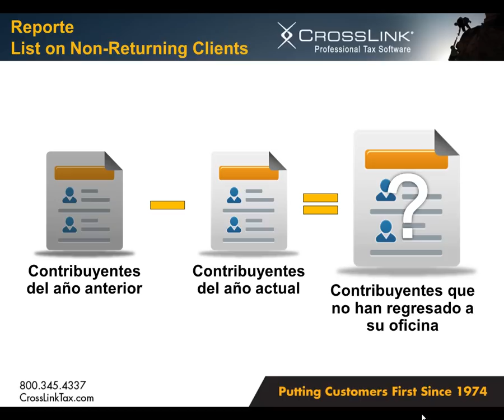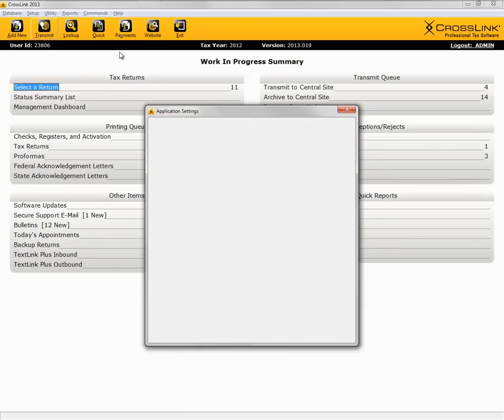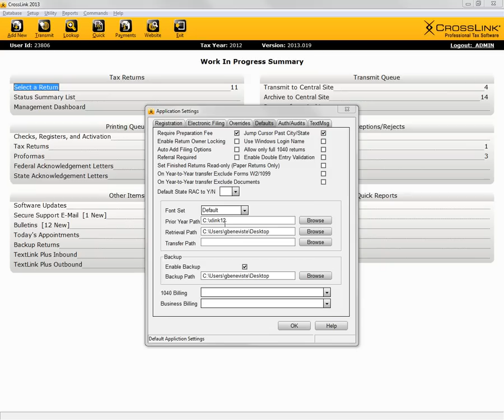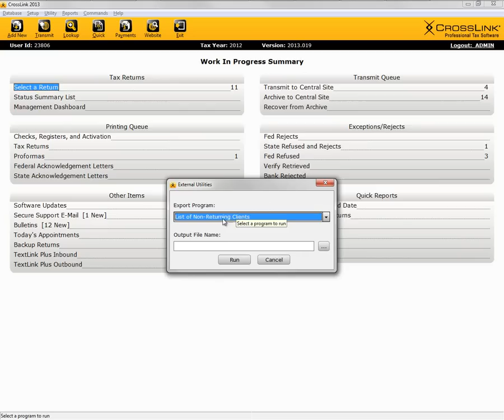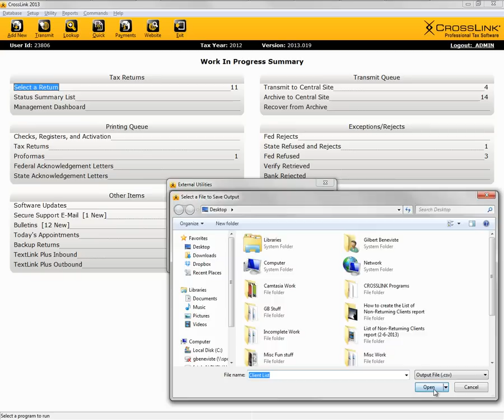Cómo generar el reporte "List of Non-Returning Clients" (en Español)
Utilice el reporte "List of Non-Returning Clients" del software profesional para impuestos CrossLink, ubicado en el menú Utility en el software, para identificar a sus clientes del año pasado que aún no han regresado a su oficina para que les preparen sus impuestos este año.  Con esta información valiosa, puede contactar a sus clientes de manera proactiva para ofrecerles sus servicios.  Vea este corto video para aprender cómo crear este reporte tan útil.

Asegúrese de seguir a CrossLink en Facebook y Twitter y lea nuestro blog para estar al tanto de noticias de impuestos, consejos para usar el software, mensajes de soporte técnico y más.